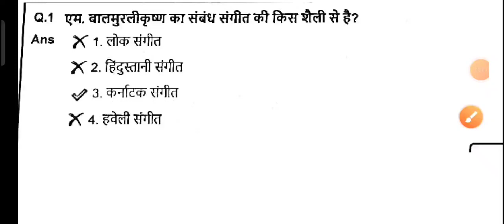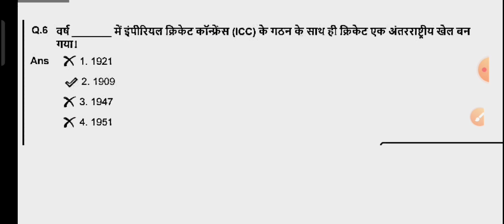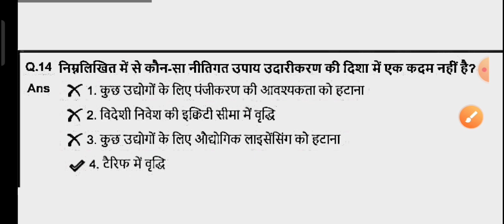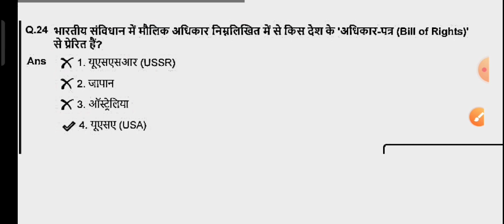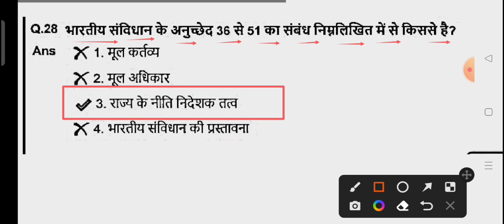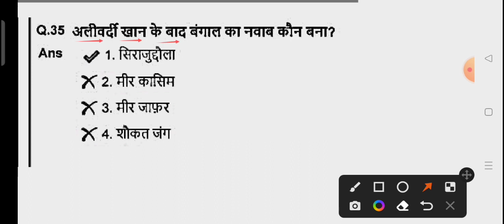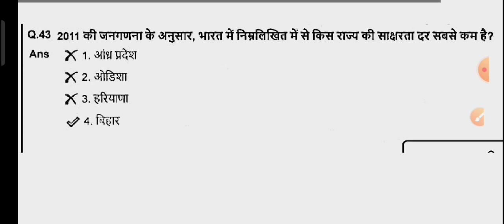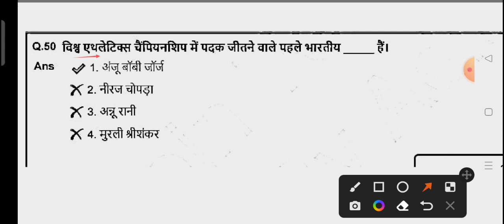Delhi Police Constable 14 November 2023 1st Shift Paper/Delhi Police Previous Year Question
PDF प्राप्त करने के लिए अभी Telegram Channel से जुड़े

Delhi Police Constable 2023 GK Top 100 Practice Set-01 GK के Top सम्भावित प्रश्न 2023 जो जरूर पूछेगा Science Questions , GK Questions, Previous Year Questions, History Question, Geography Questions, Polity Questions